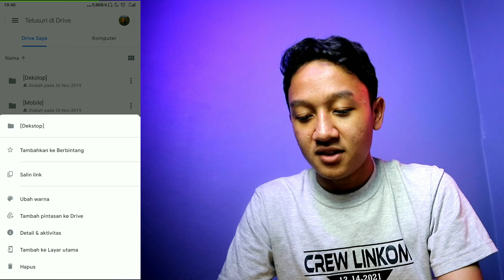CARA MENGATASI VERIFIKASI EMAIL TIDAK MASUK